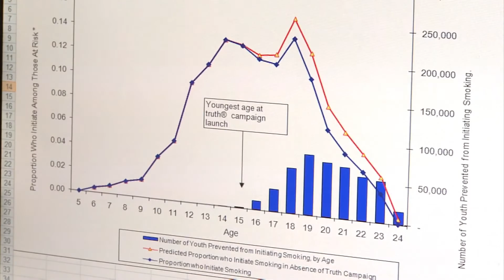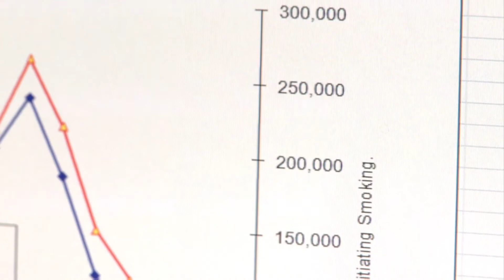RTI's Study on the Truth Campaign's Effectiveness in Preventing Teen Smoking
This video describes a study published in 2009, which describes research conducted at RTI International that evaluated the effectiveness of the Truth Campaign, and its ability to prevent youth smoking. The study found the Truth Campaign to be effective.